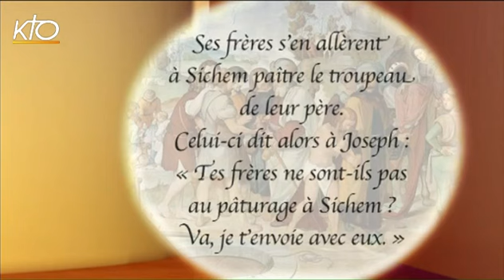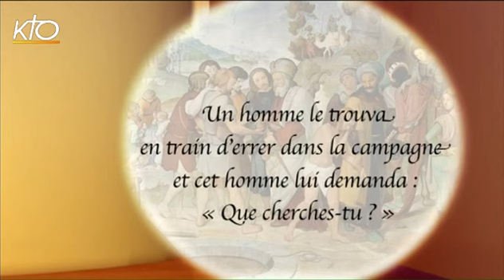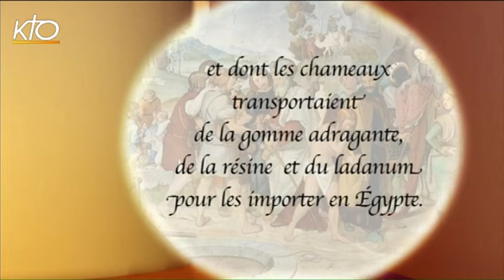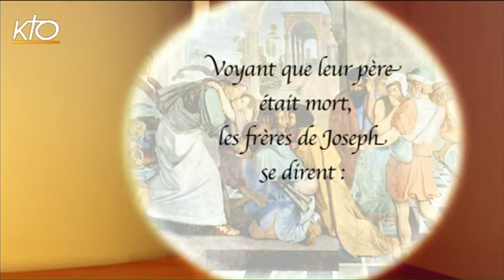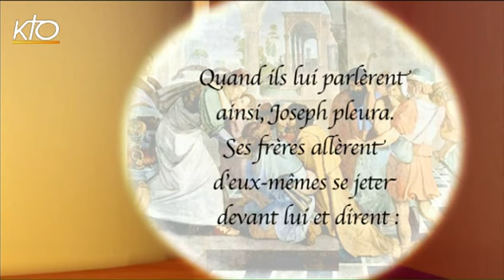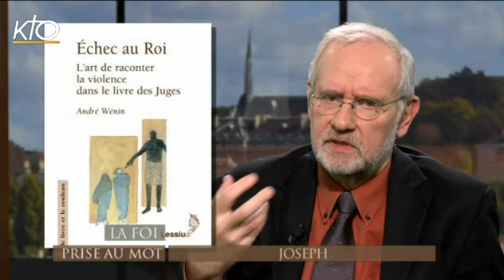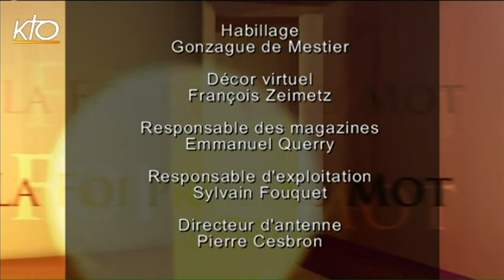Joseph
Deuxième volet de sa série d'Avent sur les personnages de la Bible qui annoncent la venue du Christ, et après avoir fait découvrir la figure d'Adam, La foi prise au mot s'arrête cette fois-ci sur Joseph, présent dans le livre de la Genèse : qui est ce personnage vendu par ses frères et quel rôle joue-t-il dans les derniers chapitres de la Bible ? Qui est ce patriarche ? Que nous apprend la Bible de lui ? Pourquoi peut-on considérer que quelque chose de lui préfigure le Christ ? Pour éclairer ce sujet, le père Philippe Lefebvre, dominicain et professeur d'Ancien Testament à l'Université de Fribourg (Suisse), présent dans chaque émission de cette série d'Avent sera accompagné par Père André Wénin, prêtre du diocèse de Namur, professeur d'Ancien Testament à l'Université catholique de Louvain.